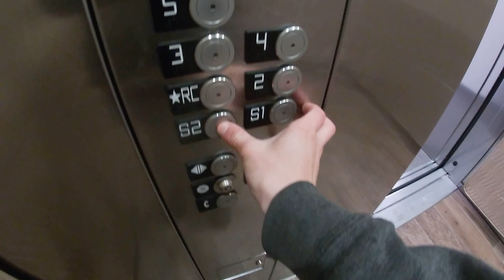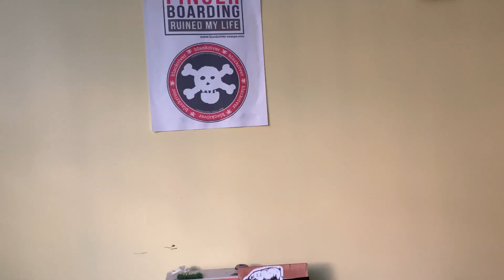Underground (Fingerboard Part)